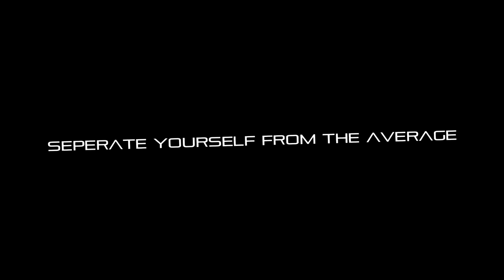No Excuses - Nike Commercial Remake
So I thought: "I can make a video like that" and so I did!

I hope you enjoy video and can relate to some of the excuses. I mean we all have them, but it's about overcoming them and thereby seperating yourself from the average.

Camcorder: Sony HDR CX115e